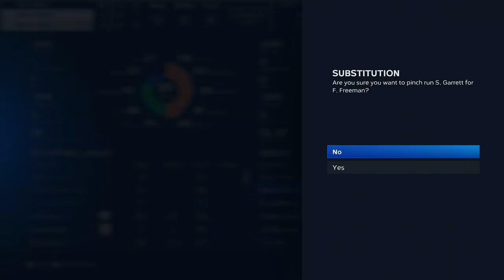go ahead blast